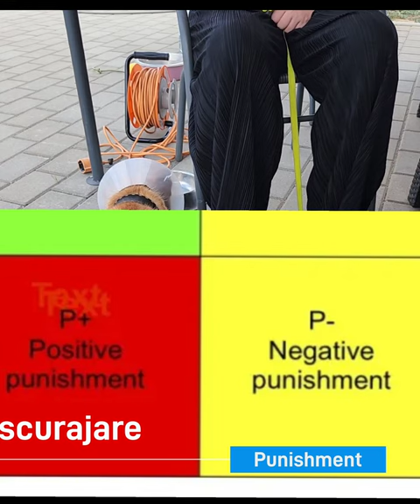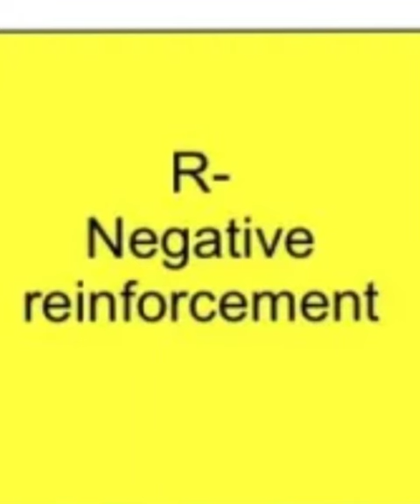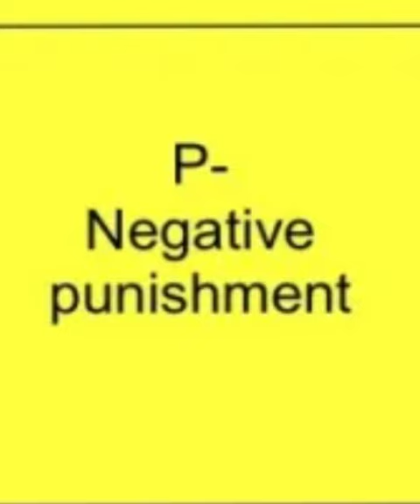Cât de logic e dresajul?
Dresajul și cum dresezi un câine se regăsesc în câteva chestii ușor de înțeles.